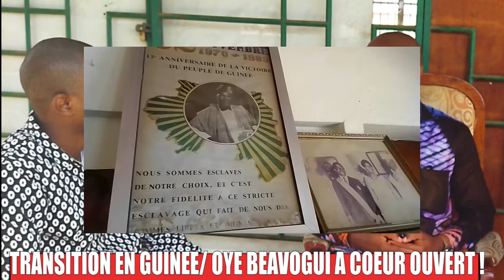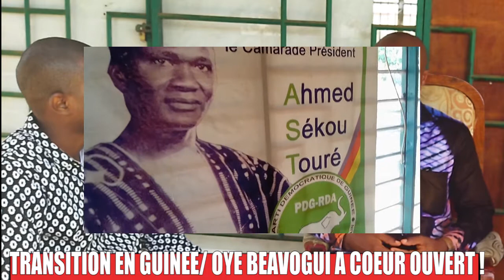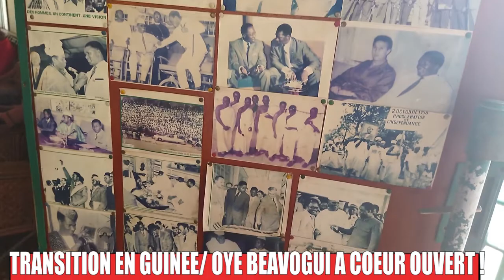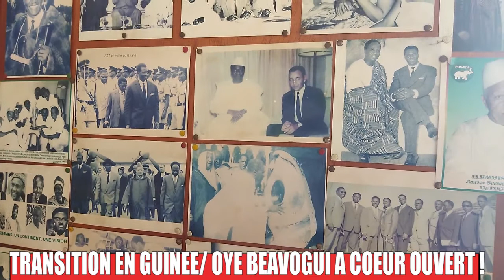Transition en Guinée : Oyé Beavogui à cœur ouvert !